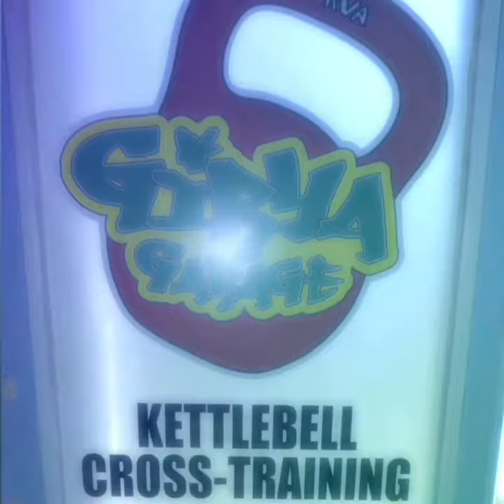Strength made simple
Squat more and Pull More -  squats and pulls